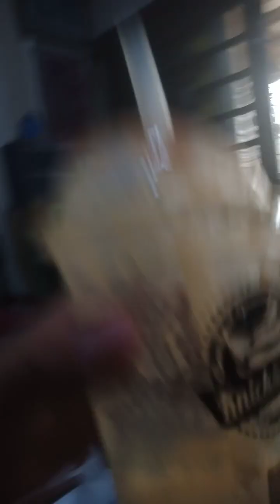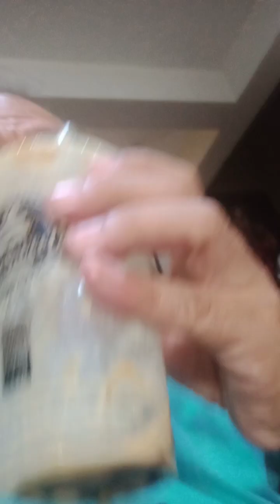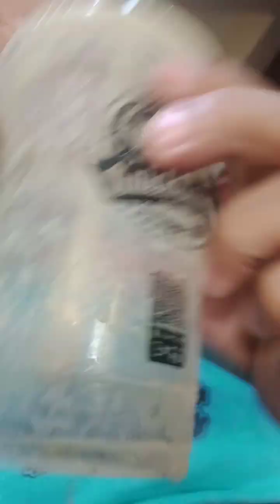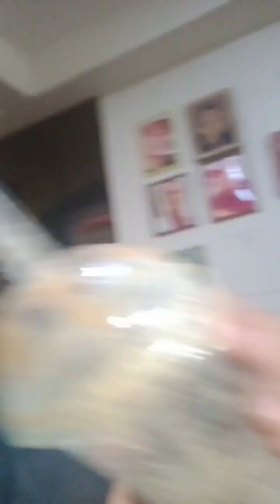mango melt tea 5 x balik balikan.